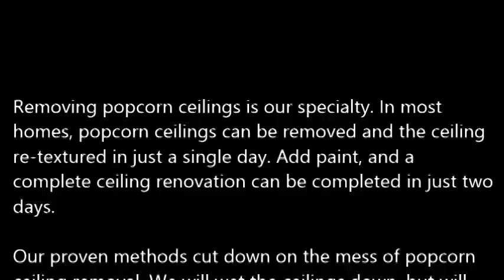Popcorn Ceiling Removal Aldine TX, Popcorn Removal Aldine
Popcorn Ceiling Removal Aldine, TX
REMOVE POPCORN CEILING Aldine, TX
Papa's Handyman provides "Popcorn Ceiling Removal" services to clients in Aldine, TX - Entire Aldine County area.

Specializing in "popcorn ceiling removal" in the homes of and around Aldine, TX, refinishing and painting. Remove your Aldine, TX popcorn ceilings simply, with the expert help of Papa's Handyman. Since 1970, Papa has been a trusted expert in the Drywall trade. When popcorn ceilings, also known as acoustic ceilings, fell out of popularity in the mid 1980′s.

1.) What are the benefits of removing popcorn ceilings?
2.) Will I have to leave the house while the crew is working?
3.) What type of texture do I have a choice of in place of the popcorn ceilings?
4.) What type of paint should I use after the popcorn ceiling and refinishing phase?
5.) Do you have to come and look at the project to give me a quote?
6.) Does wetting down popcorn ceilings reduce dust?
7.) What is the cost for popcorn ceiling removal?

POPCORN CEILING REMOVAL COST — Averages as low as $0.60 cents on up to $2.75 per square foot, but some popcorn ceiling removal services do not just base cost estimates off of square footage... You're probably wondering, what is the cost to remove popcorn ceilings in my area of Aldine TX? Is it expensive? Do I have to move my things out?

Related Links:
ASBESTOS Popcorn Removal Cost -